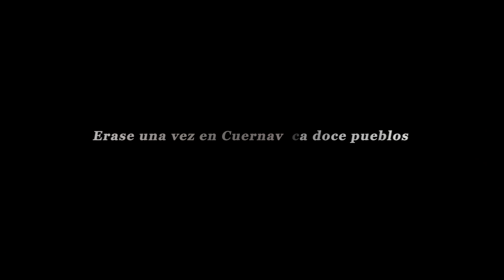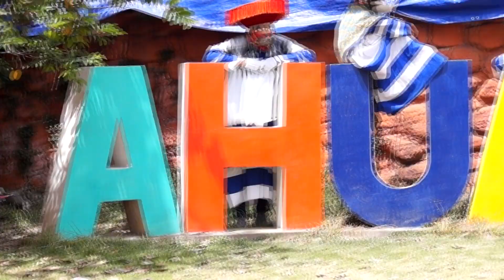Comparsa La Nueva Trayectoria de Santa María Ahuacatitlán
Les presentamos a La Nueva Trayectoria, comparsa integrada
principalmente por niños y jóvenes entusiastas del pueblo de Santa María Ahuacatitlán.
Página de Facebook @LaNuevaTrayectoria